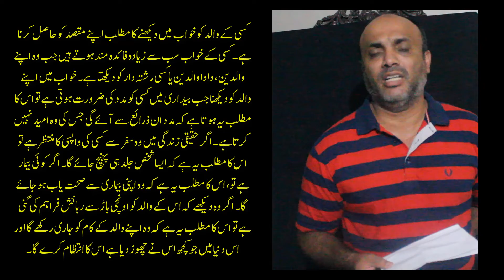Khwab Main Murda Baap Ko Dekhna Batain Krna II Dead Father dream interpretations II Khwab Ki Tabeer